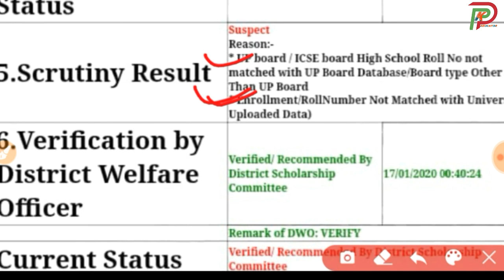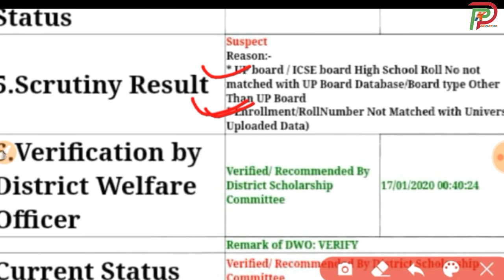up scholarship status 2019-20 | suspect status को कैसे सही कराएँ समाज कल्याण विभाग की call recording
Hii

Is video me  hmne btaya h ki up scholarship abhi ayegi ya nhi

chaeapest mi earphone 👇👇

best keypad mobile i use this👇👇

--TOPICS COVERED--

yogi adityanath
committee
national scholarship
2018-19
pk educator
scholarship news
how to check scholarship status
2018-19
scholarship up
upscholarship
obc scholarship 2018-19
pfms
national scholarship portal 2018-19
scholarship 2018-19
up scholarship
scholarship